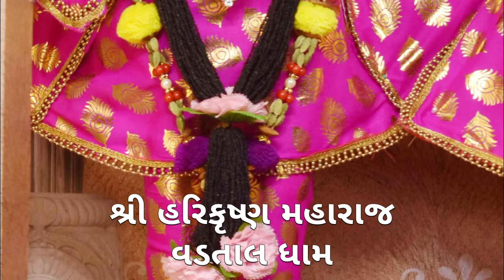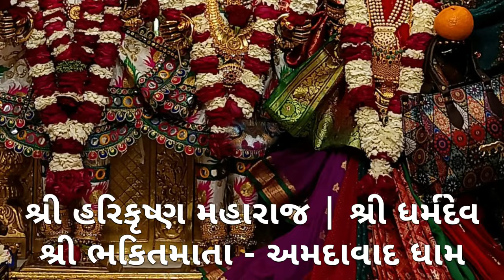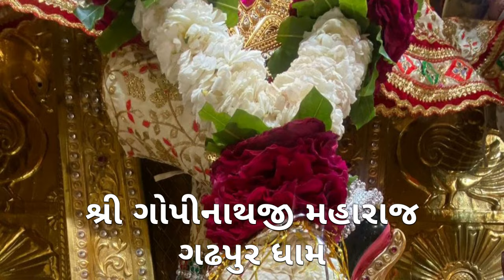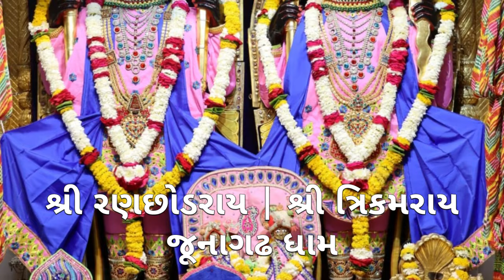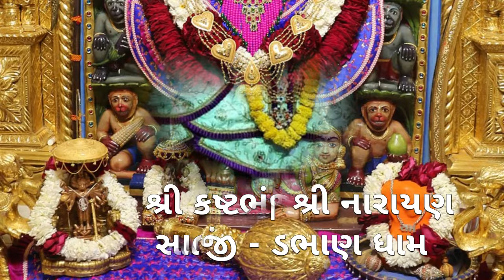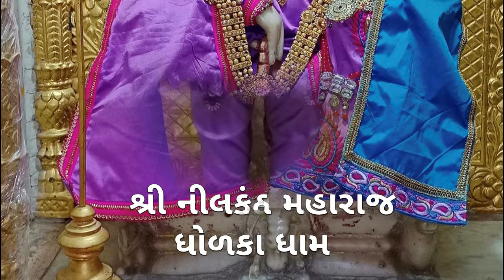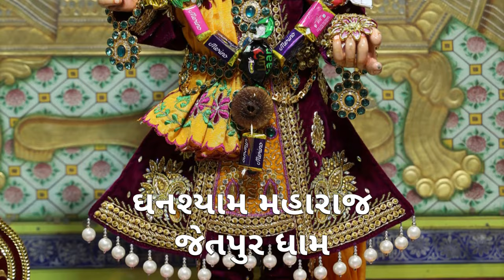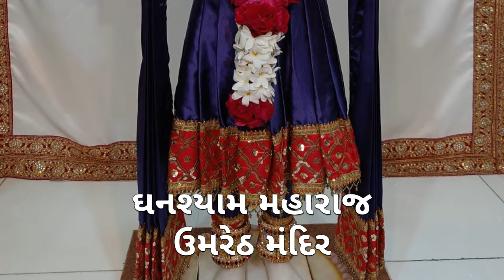Lakshminarayan Dev Vadtal | Daily Darshan | છ ધામના દેવોના આજના દિવ્ય શણગારના દર્શન તા:- ૦૬-૦૨-૨૦૨૩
સ્વામિનારાયણ ભગવાન દ્વારા સ્વહસ્તે સ્થાપિત છ ધામના બધાજ સ્વરુપોના નામ સાથે દિવ્ય શણગારના દર્શન આજના

તા:- ૦૬-૦૨-૨૦૨૩, સોમવાર, વિક્રમ સંવત્ ૨૦૭૯ મહા વદ ૧ ( એકમ - પડવો )